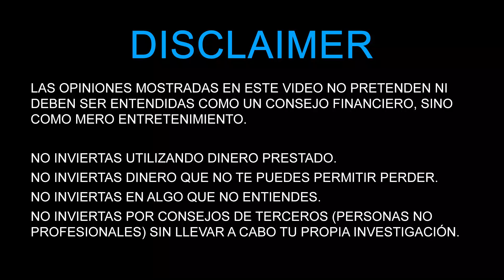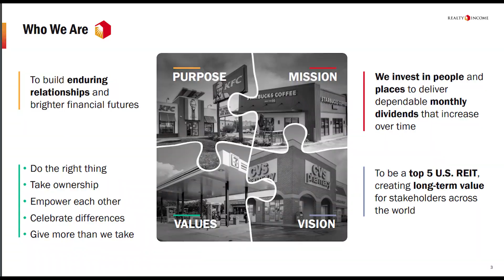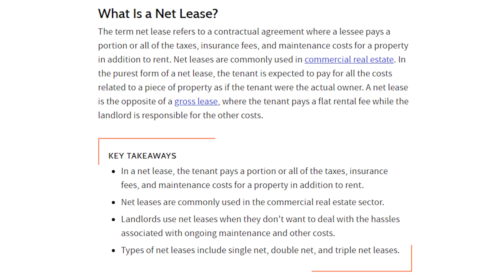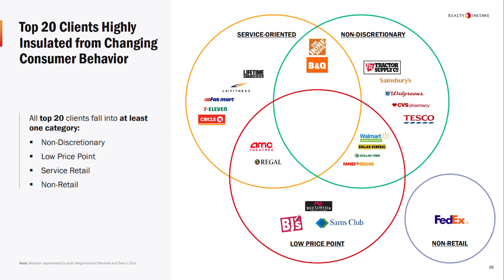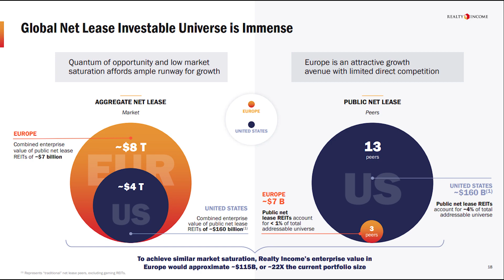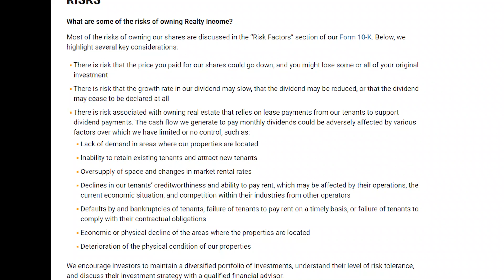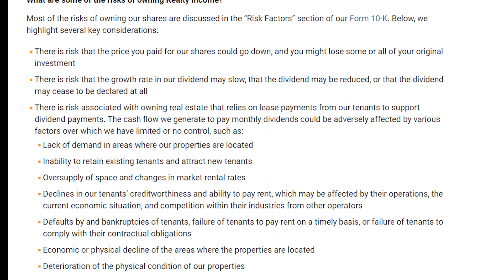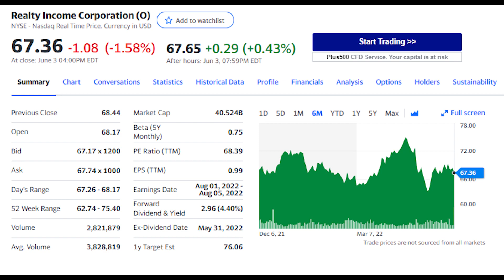Análisis REALTY INCOME ($O) | La MEJOR empresa de DIVIDENDOS MENSUALES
Analizo la empresa Realty Income (O) dedicada a los immuebles y el real estate y cuya caracteristica principal es la de repartir dividendos mensuales.

00:00 Intro
00:·33 ¿Qué es Realty Income?
01:16 Trayectoria
02:24 Net Lease REIT ¿Qué es?
03:10 Diversificación
03:40 Clientes
04:46 Sector
05:12 Ultimas adquisiciones
05:45 Análisis fundamental
07:34 Riesgos
08:15 Precio objetivo